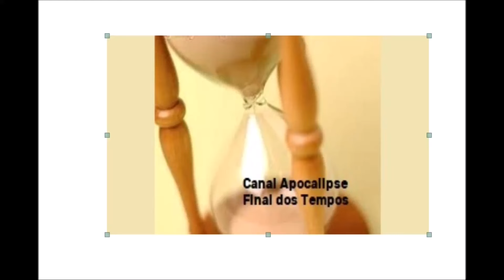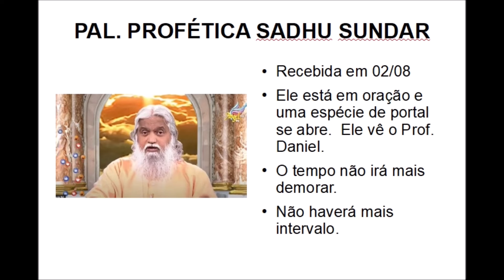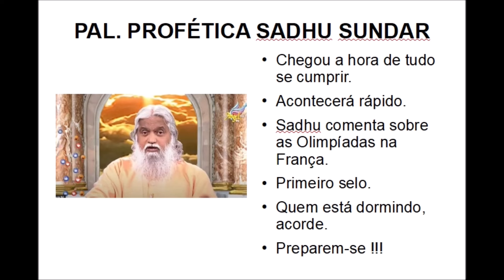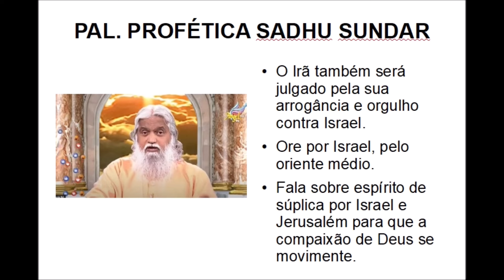CONFERÊNCIA PROFÉTICA URGENTE ( PROF. SADHU SUNDAR )